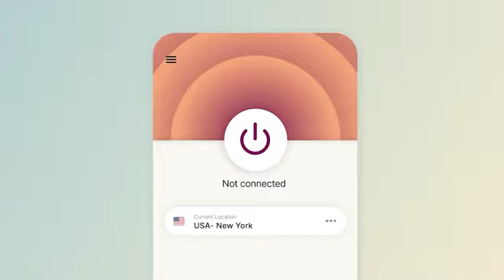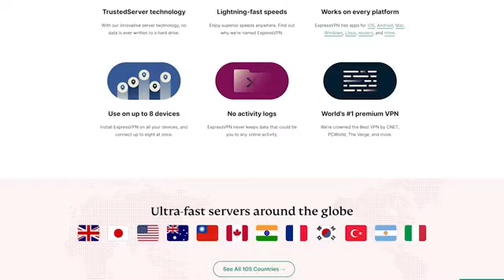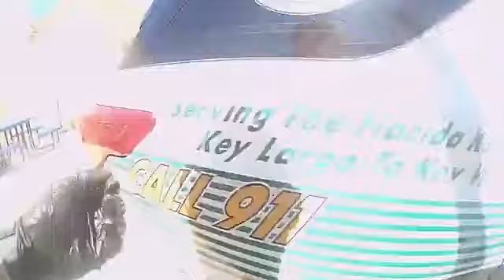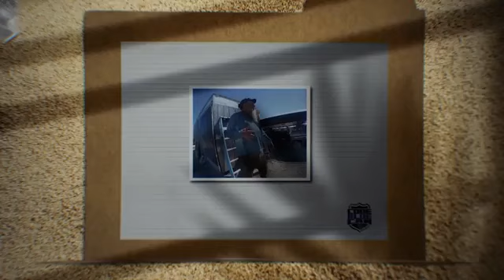DRUNK MAN-CHILD Goes CRAZY On Dad At Flea Market!! GROW UP SON!!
On April 6th, 2024 Police were called to a call about a disturbance at a flea market. A 51-year-old intoxicated man was allegedly causing trouble and had pushed his elderly father. When deputies arrived, they gave him several opportunities to leave. However, he chose instead to demonstrate an unexpected level of youthful enthusiasm for his age.

All information has been supplied by local law enforcement agencies and is considered by law to be public information. The subjects in these videos are to be presumed innocent until proven guilty in a court of law. Body-worn camera footage has been edited for length and in accordance with YouTube community guidelines while maintaining a journalistic focus.